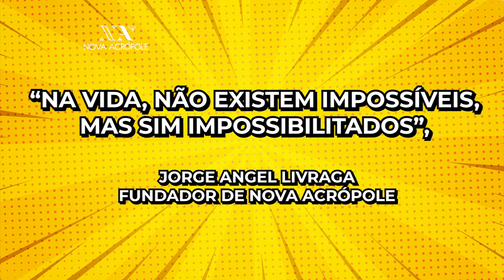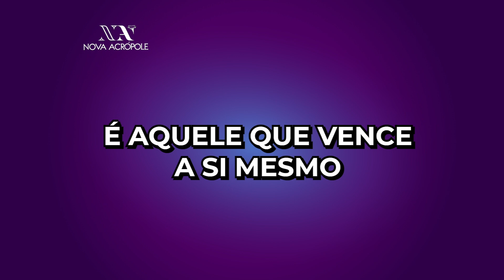12 - A JORNADA DO HEROI ESTUDANTE - A prova final: Aprender SEMPRE! - Aline Freitas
Esta série foi idealizada como material de apoio para os professores trabalharem com seus alunos o amor ao conhecimento e ajudá-los a tornar seus estudos mais eficientes!
A descoberta do novo é uma aventura maravilhosa e o conhecimento dá chaves para viver uma vida realmente humana, digna e feliz!
São 12 episódios curtos que explica como o desafio dos estudos é uma saga heroica! Apresentados pela professora e voluntária ALINE FREITAS.
--- Em conteúdos para crianças o Youtube não permite comentários.

Podcast: Nova Acrópole Palestras de Filosofia